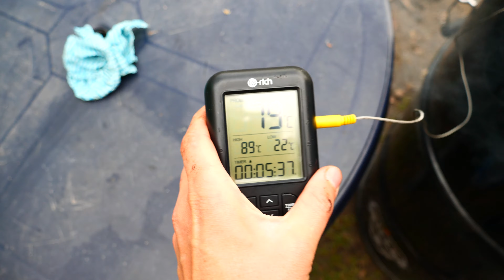20 kg. Wurst selber machen. Wurst selber Räuchern. Selbst geräucherte Wurst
Wurst video

Zutaten für 1 kg Fleisch.

70 % Schweineschulter
15 % Rückenspeck
15% Schweinenuss

20 gramm Pöckelsalz
5 gramm Pfeffer
1 gramm Majoran
1 gramm Knoblauch
40 gramm Zwiebeln
Kaltes Wasser 15%

Darm
Wurst Maschine

Bei * handelt es sich um Anzeigen.
Produkte die ich in  Videos benutze.
Für euch entstehen keine mehr kosten .